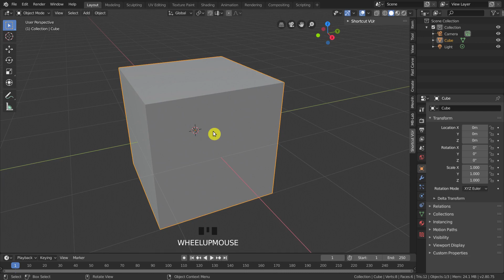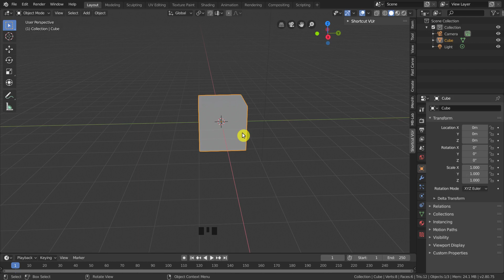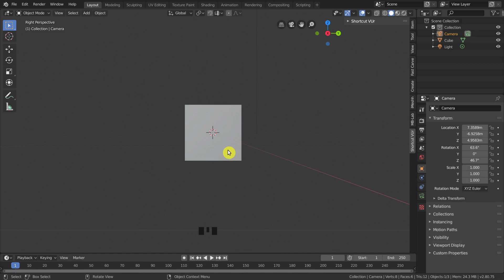Curso Blender 2.8 para Iniciantes: Navegação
Neste tutorial aprenderemos a navegar na 3D View do Blender 2.8